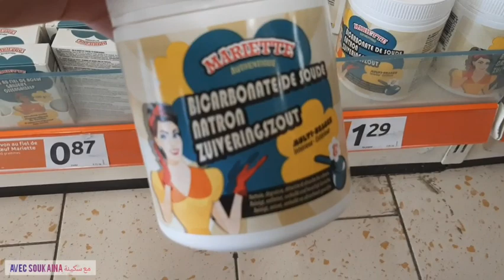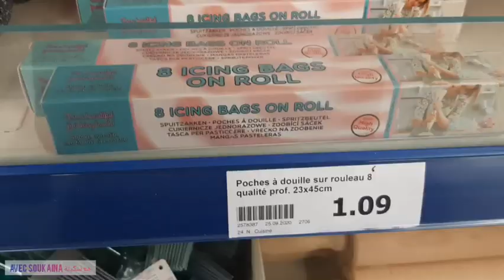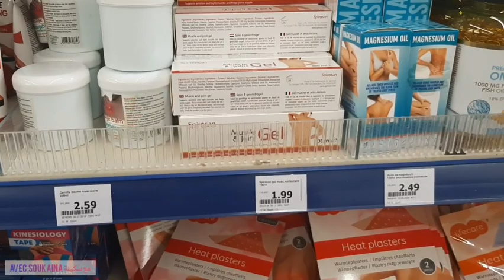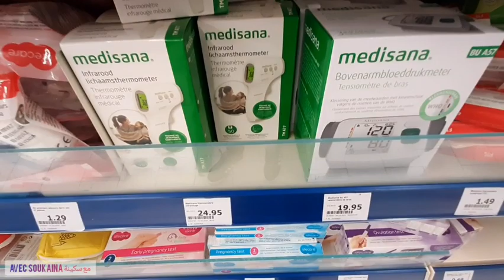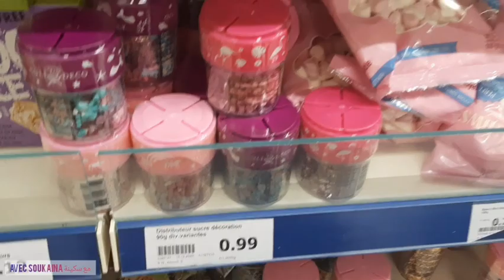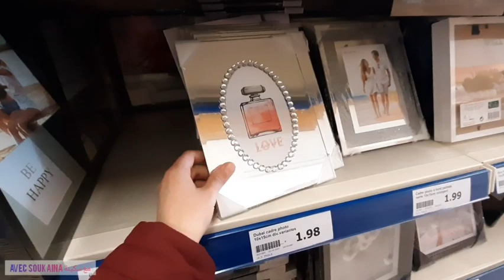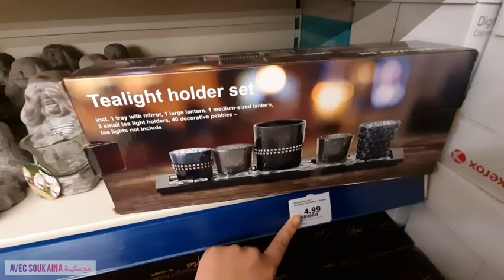🤪ARRIVAGE ACTION DE GAP👍 جولة في اكسيو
👀 bon visionnage
 Ma page Facebook صفحتي في فيسبوك

وضعك علي زر 👍الايك وتفعيل🔔 الاجرس شكرا